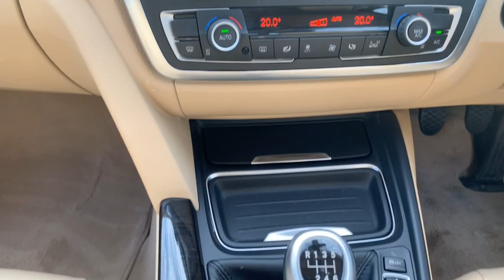BMW 3 Series LB13DNE